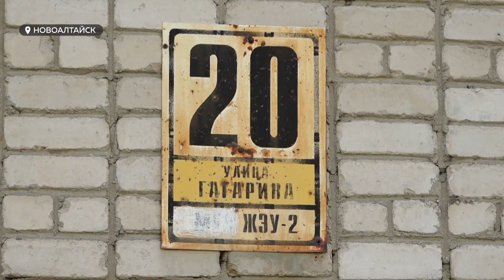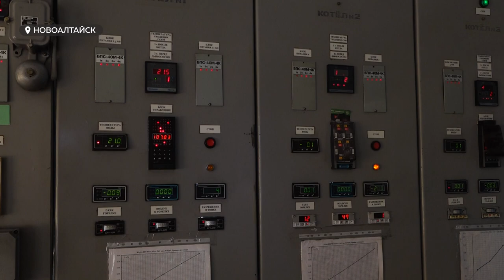"Контрастный душ": в Новоалтайске проводят масштабный ремонт теплосетевого комплекса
Уже полтора месяца жители Новоалтайска принимают контрастный душ. Сезонное отключение горячей воды затянулось. Причина тому – вынужденный ремонт. В городе проводят масштабный ремонт теплосетевого комплекса. Что обновляют? И когда в домах жителей появится горячая вода?